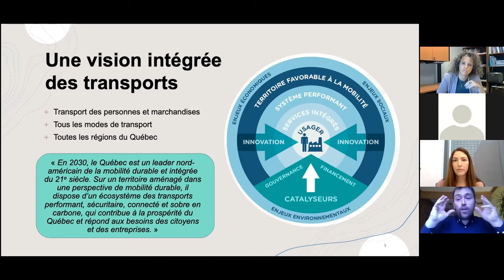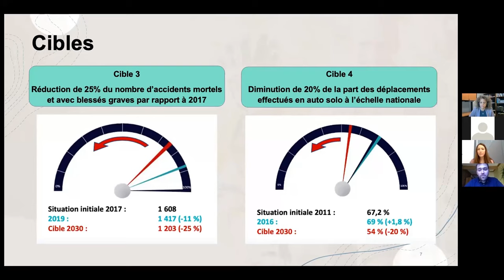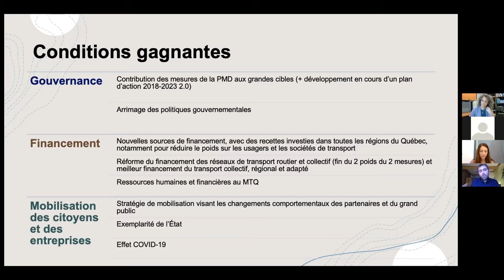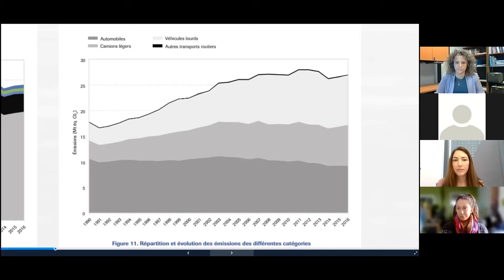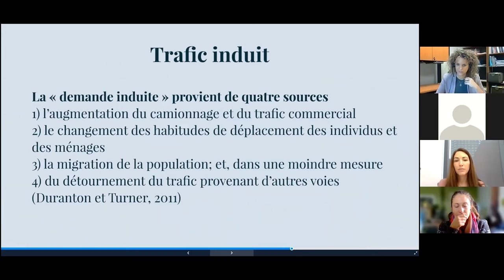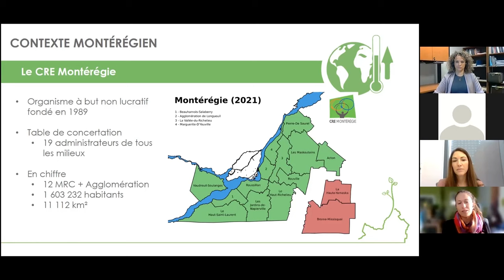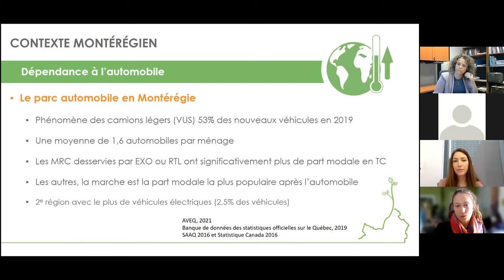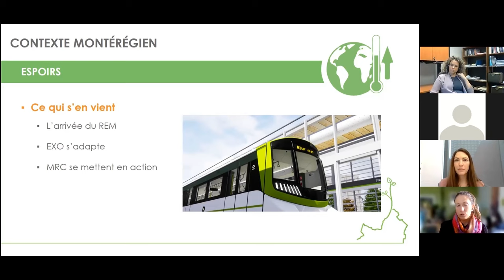Conférence Arrêtons les mauvais GEStes Édition Montérégie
Trajectoire Québec vous présente la conférence Arrêtons les mauvais GEStes! édition Montérégie

Nos experts discutent des objectifs du Québec en termes de mobilité durable, de l’impact du domaine des transports sur les émissions de GES et du contexte régional de la Montérégie.

Nos experts :

Sarah V. Doyon - directrice générale - Trajectoire Québec

Étienne Pomerleau-Landry - conseiller chez Copticom Stratégies et relations publiques

Fanny Tremblay Racicot - professeure adjointe en administration municipale et régionale à l’École nationale d’administration publique (ENAP) et directrice du Centre de recherche sur la gouvernance (CERGO)

Judith Lavoie - chargée de projets en mobilité durable - Conseil régional de l'environnement de la Montérégie

Cette conférence s'inscrit dans le cadre du projet des GEStes qui me me transportent! Ce projet vise à impliquer les citoyens dans le développement de services de transport collectif à leur image et à pour but de les sensibiliser à l'impact environnemental de leurs déplacements.